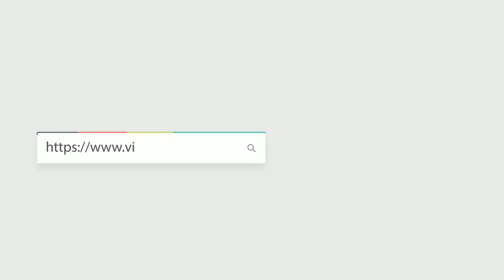HERMES PICOTIN 22 AW I2 2S TAU MM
Hermes Picotin 22
Reference 編號: PI22AWTAU
Color 顏色: I2 奶油白
Material 材質: Taurillon Clemence
Dimensions 尺寸: 16.5 x 11.5 x 22 cm